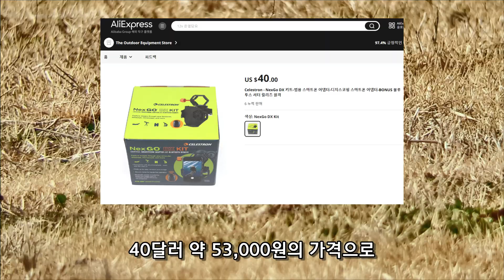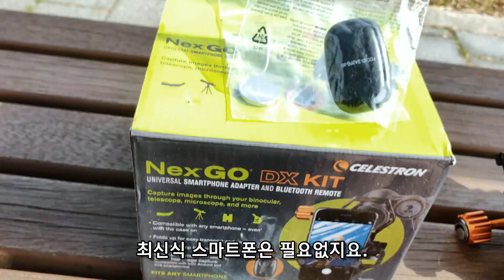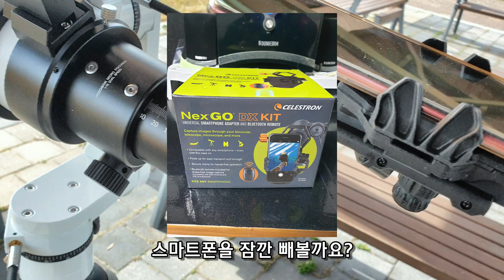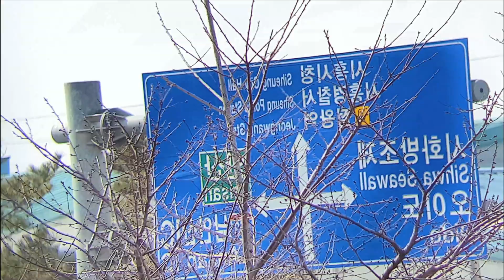셀레스트론 NexGO DX KIT 어포컬 어뎁터 리뷰 | 천체관측 | 천체사진 | 천체망원경 | 쌍안경 | 탐조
Celestron의 새로운 스마트폰 어뎁터를 구입해서 사용해보니 생각보다 훨씬 좋아 여러분들에게 소개하고 싶어 영상을 남겨봅니다. 기존 자사제품의 단점을 대폭 개선하여 사용하기 편한 제품이여서 크게 만족하며 사용중입니다. 이 영상을 보신 분이라면 천체망원경과 쌍안경에 부착할 스마트폰 어뎁터 선택에 더이상 고민하지 않으셔도 됩니다.

0:00 인트로
0:17 3월 봄입니다
0:37 새로운 스마트폰 어뎁터를 소개합니다
1:56 이제껏 사용한 제품중 가장 만족하며 사용중입니다
2:56 그동안 사용한 제품과의 차이점입니다
4:13 전작인 NexYZ는 커다란 단점이 있습니다
6:02 Nex GO 제품구성 및 설명입니다
8:59 천체망원경에 장착해보았습니다
10:07 촬영작례를 보여드립니다
12:51 맺음말

I Feel Alive by Alex-Productions

감사합니다.